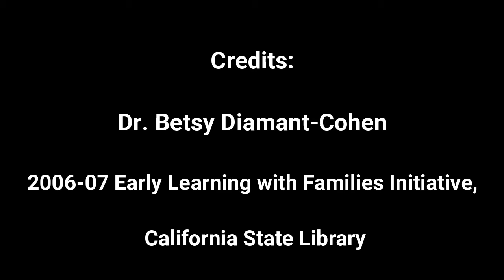MGOL Rhymes: Are You Sleeping/ Frére Jacques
In this video you can see Dr. Betsy Diamant-Cohen presenting “Are You Sleeping/ Frére Jacques” using bells in an Early Learning with Families Initiative, California State Library in 2006-07. Feel free to use this activity while planning your MGOL program /storytime/ circle time.